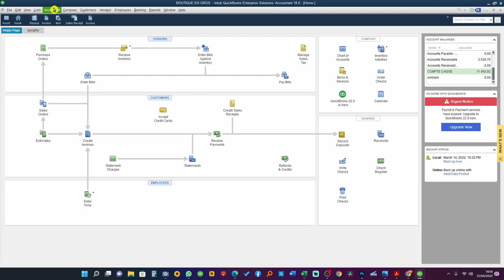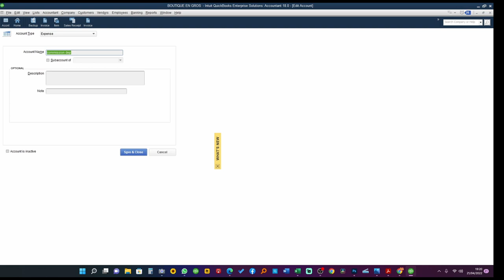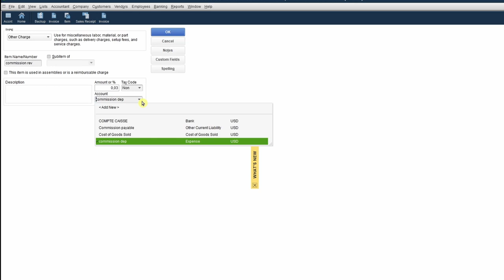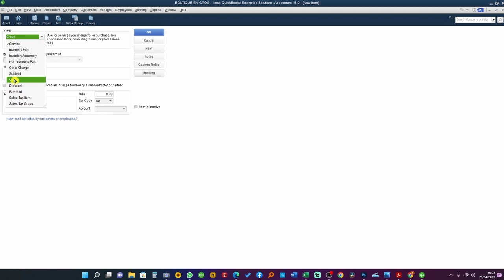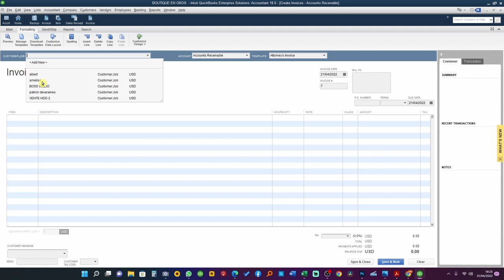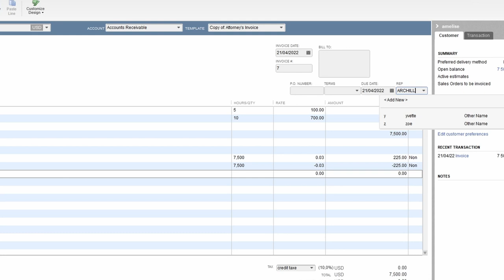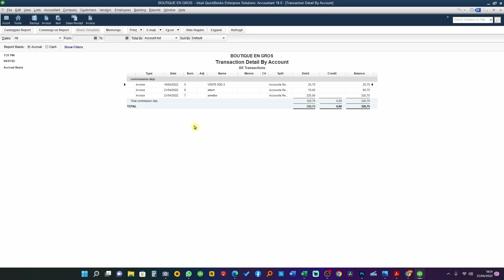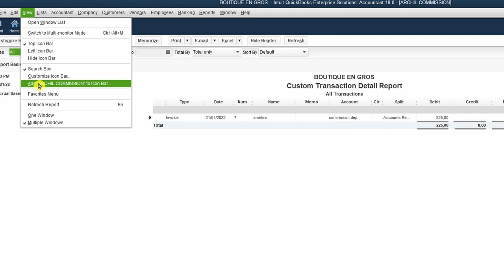comment payer des partages de commissions sur vente avec Quickbooks Destop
Vous avez des représentants de ventes, vous voulez les rémunérer par commission, dans cette formation en créole haïtien vous allez apprendre comment le faire.